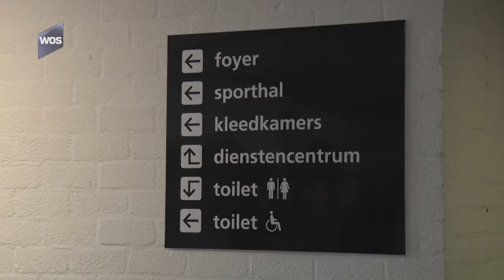Onduidelijkheid over gebruik de Hoekstee